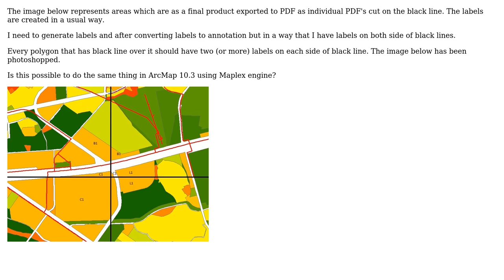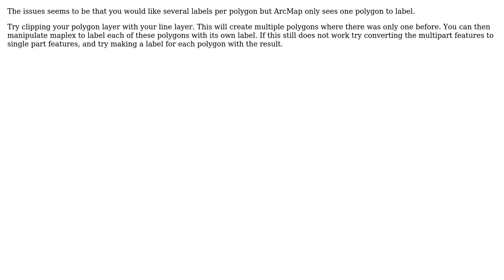GIS: Create polygon label on both sides of polyline overlaping polygon (2 Solutions!!)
GIS: Create polygon label on both sides of polyline overlaping polygon

With thanks & praise to God, and with thanks to the many people who have made this project possible! | Content (except music & images) licensed under CC BY-SA | Music | Images & others | With thanks to user vldmrnnc user PolyGeo user Dave-Evans and the Stack Exchange Network Trademarks are property of their respective owners. You are responsible for your own actions.